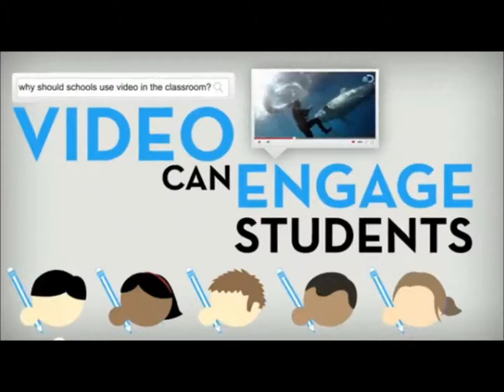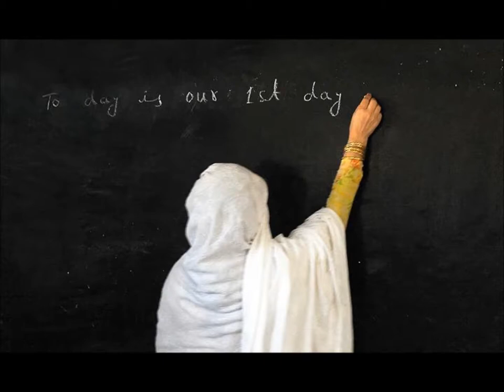آؤ تعلیم حاصل کریں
In this Channel you learn basic Urdu, English, Math, social studies class 1 to 5, video lectures based on  Punjab text book board of Pakistan. Because Urdu is our national language, but mother tongue is different. Content is explained in simple way with meaning of difficult words according to need of kids and beginners. Moral lessons in the content are also explained. no need for tuition. One can videos on all subjects from class 1 to class 5 including Urdu, English, Math and science. you can find us on Facebook page Pakistan home school  and website pakistanhomeschool.com.